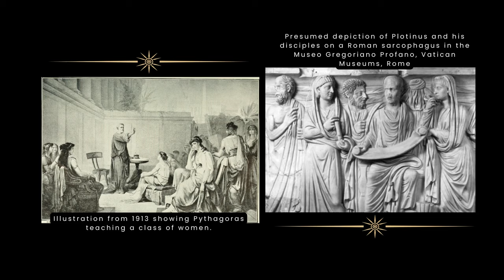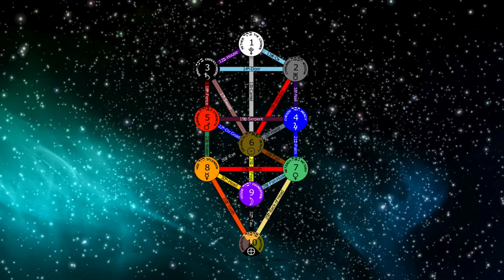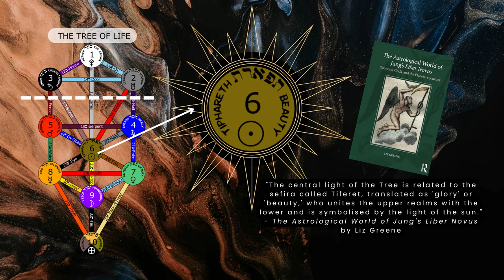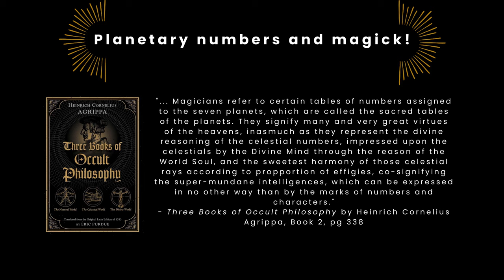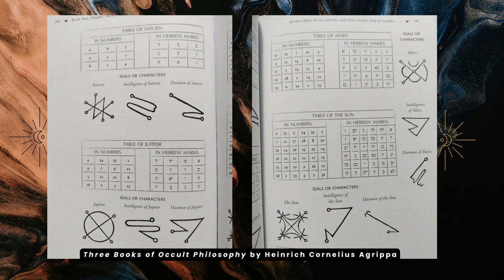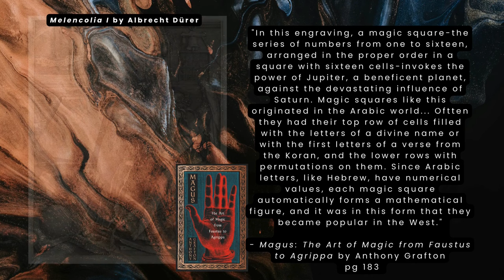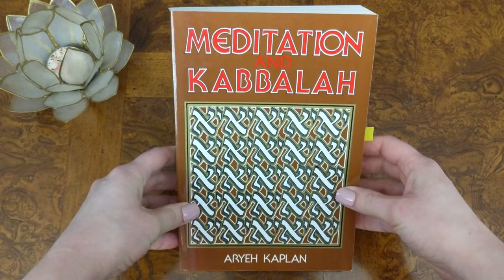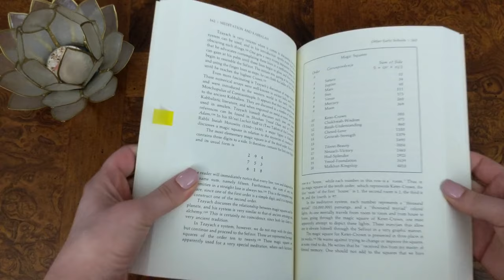Occult Meaning of 666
The number 666 is notorious. It's found throughout horror movies, dark novels, comic books, and so much more. Does this number actually have occult significance and, if so, what does it mean? This video is a deep dive into the actual meaning, symbolism, and significance of 666 in occultism.

Books mentioned in this video in no particular order:
* Religious Platonism: The influence of Religion on Plate and the Influence of Plato on Religion by James K. Feibleman
* Neoplatonism and Jewish Thought by Lenn E. Goodman
* The Book of the Sacred Magic of Abramelin the Mage
* The Astrological World of Jung’s 'Liber Novus' by Liz Greene
* Meditation and Kabbalah by Aryeh Kaplan
* Grimoires: A History of Magic Books by Owen Davies
* Magus: The Art of Magic from Faustus to Agrippa by Anthony Grafton
* Art of the Grimoire: An Illustrated History of Magic Books and Spells by Owen Davies
* Interlinear Greek-English New Testament by  George Ricker Berry